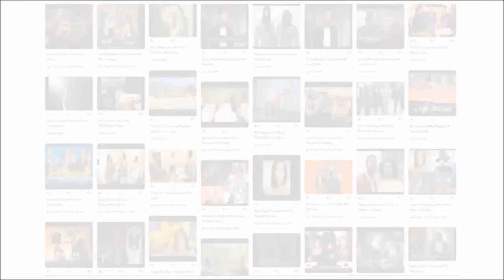Sweetie Pie's Tim Norman Takes the Stand in His Defense